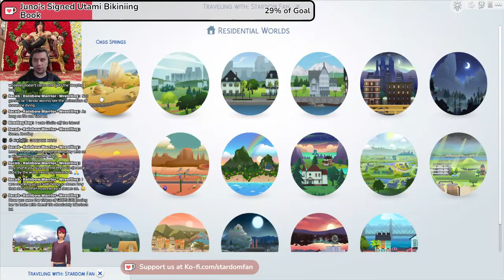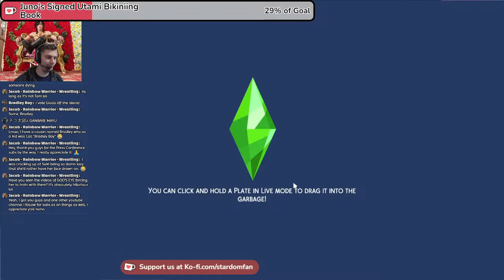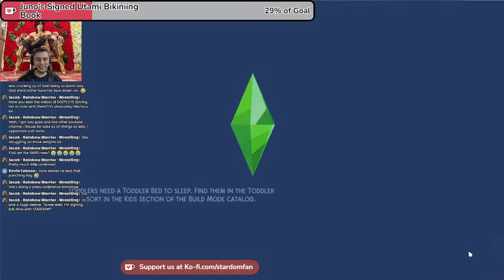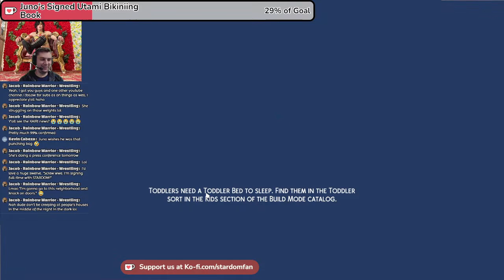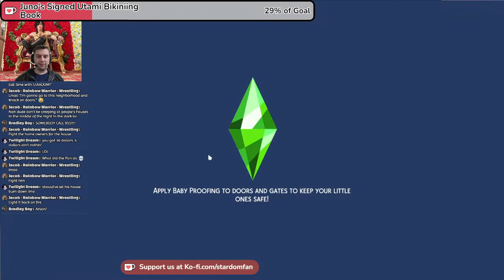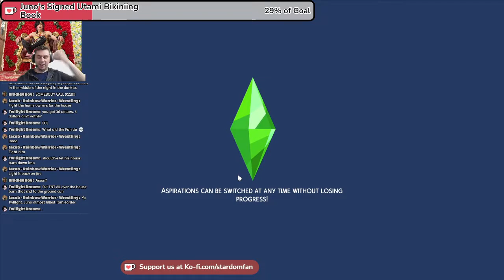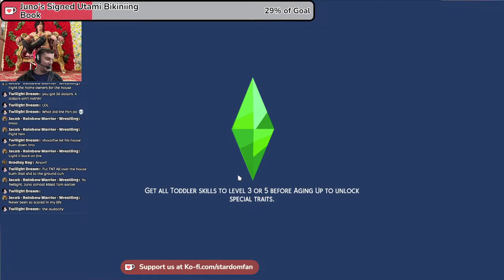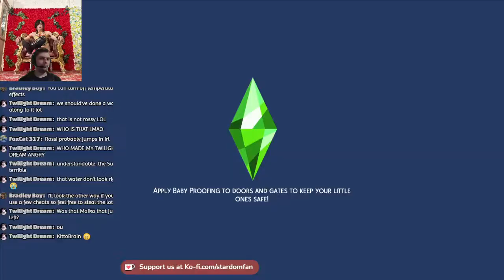Sims 4 - Stardom Survivor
You can also check out our Discord to hang out and talk to all the other Stardom Nerds
for the best pound for pound wrestling in the world.